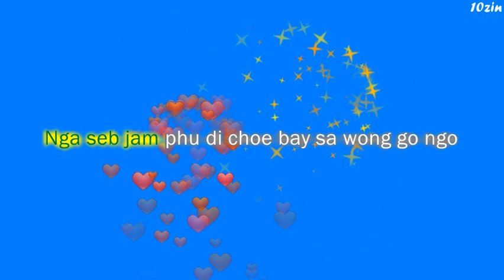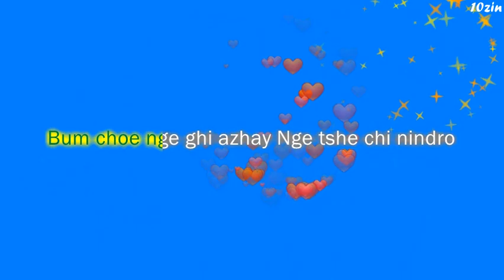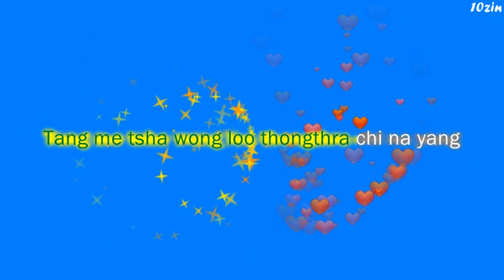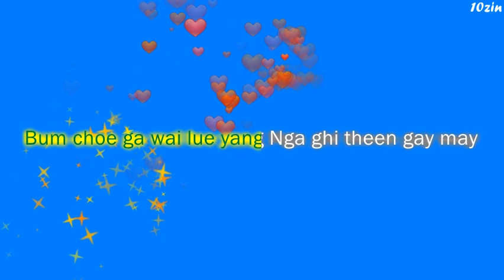Bhutanese Karaoke Choe Ghi Sungtshep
Choe Ghi Sungtshep
First Song of Ugyen Tenzin